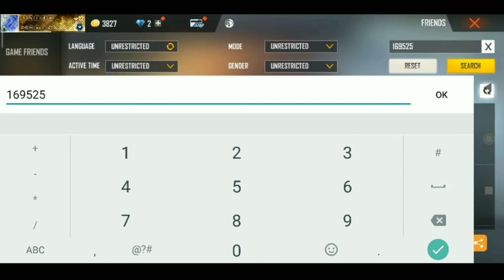A_S Gaming ki id Sahil Rana ki id uid id 😯😯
a_s gaming ki id kya hai
a_s gaming ki id number
a s gaming ki id hack
a s gaming ki id password
s gaming ka real id
a s gaming ki instagram id
s gaming ka asli id
s gaming ki id passport
a s gaming ki id dikhao
a s gaming ki id batao
a s gaming ki free fire id
s gaming ka real id kya hai
a s gaming ki id ka number kya hai
a s gaming ki id
s gaming ki id bataiye
s gaming ki id number kya hai
s gaming ki id kaise hack karen
s gaming ki id ka number
a.s gaming ki instagram ki id
a s gaming ki new id
a s s gaming ki id
s gaming ki uid
s gamer ki uid
a_s gaming ki you id

a_s gaming ki uid
a s gaming ki id ka number

A_S Gaming id number | A s Gaming uid A S Gaming id freefire |